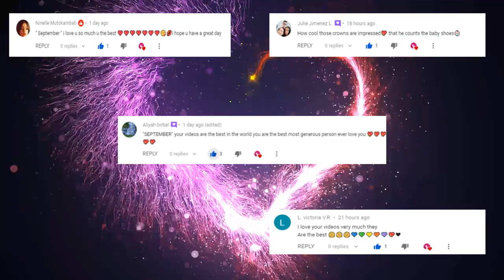LISA OR LENA 💖 #345